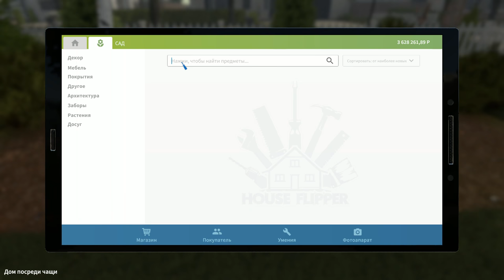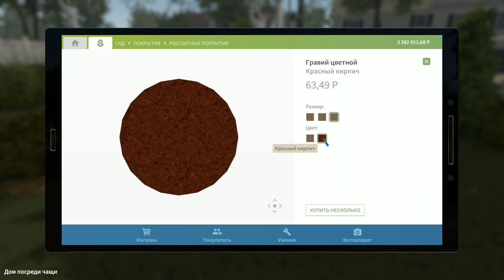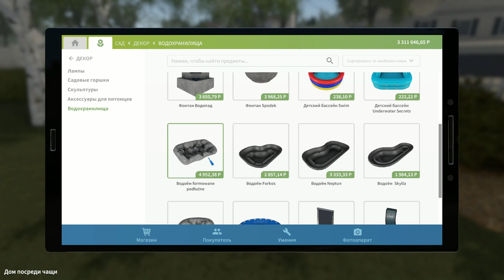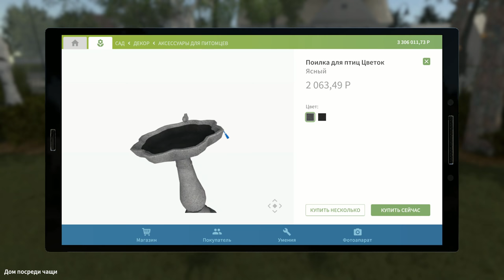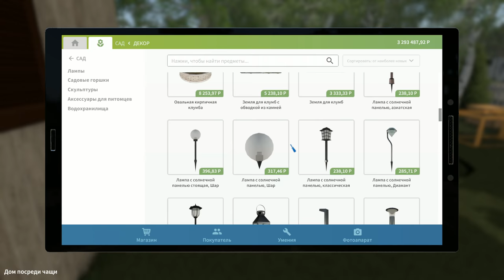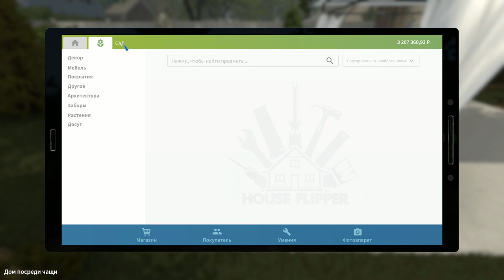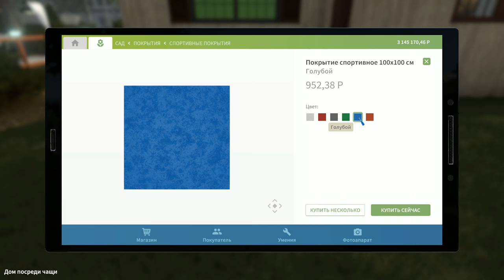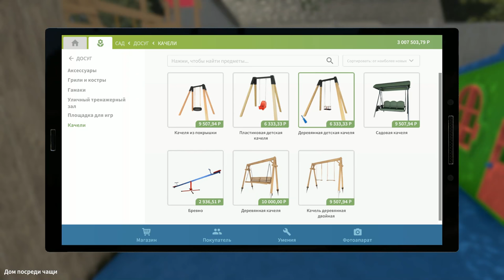САД КРОТ И ФИНАЛ HOUSE FLIPPER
- САД КРОТ И ФИНАЛ HOSUE FLIPPER